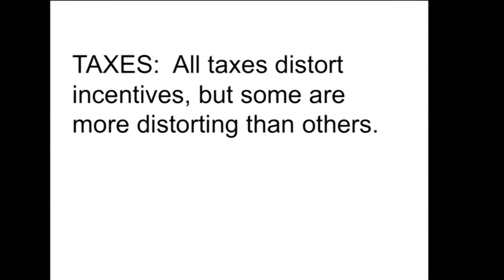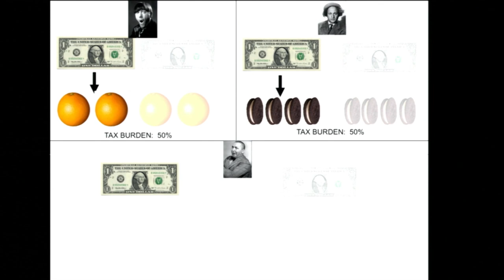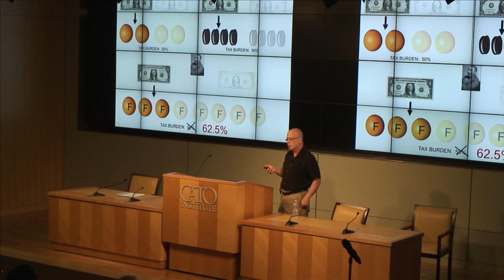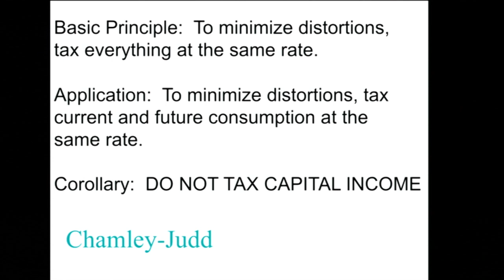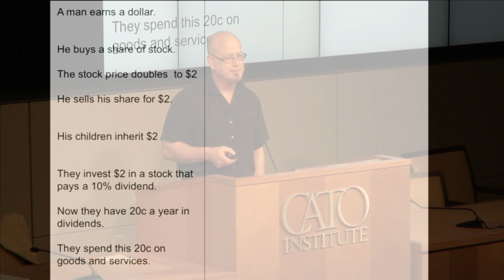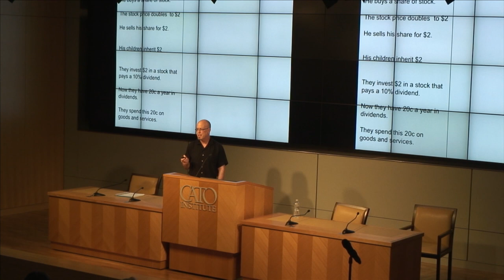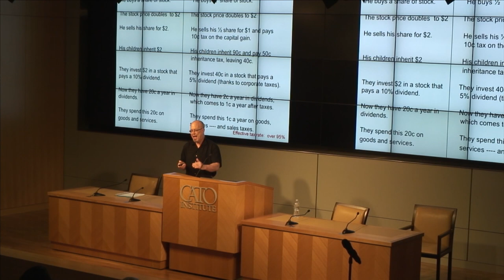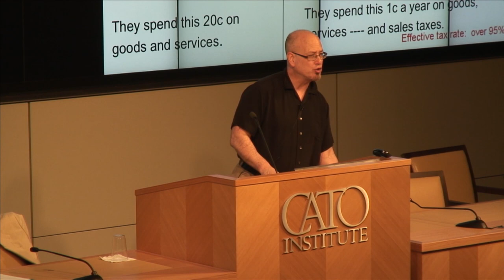Economist Steven Landsburg Discusses Incentives and Taxes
Economist Steven Landsburg discusses the incentive effects of income taxation. This presentation was delivered at the Cato Institute on August 2, 2012.